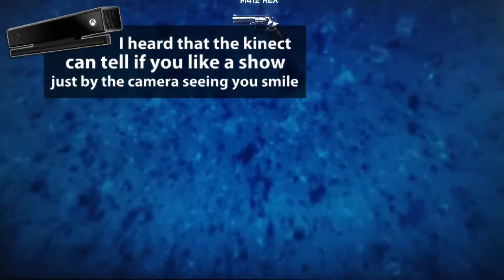Let's Talk Gaming EP.6 Wow...Xbox One Is Amazing!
Let's Talk Gaming is a show that brings you interesting news, gaming news and awesome gameplay footage from the Xbox One all in one place!